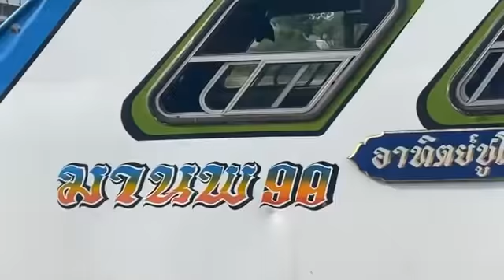Live เกาะติด! กู้ซากเรือล่ม ค้นหา 2 ผัวเมีย วันที่ 3 | อีจัน EJAN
🚨LIVE เกาะติด! กู้ซากเรือล่ม ค้นหา 2 ผัวเมีย วันที่ 3 @วัดพนัญเชิง อยุธยา